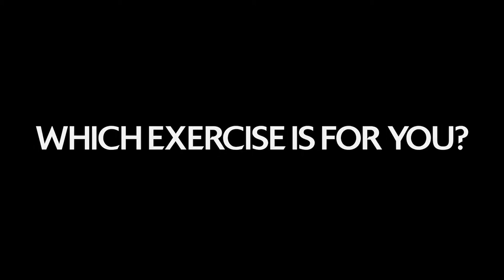Which exercise is right for you?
How do you know which exercise is right for you? Which exercise is going to give you the best results and let you sustain them over the long term?

It's not a simple question with an easy answer and everybody is different. But Tony is here to get you on the right track to finding what works for you.

The Look Good. Feel Great! series brings you all the motivation and information you need to get you feeling Better Than Ever! With one of Australia's most experienced and motivational trainers Tony Mennillo.